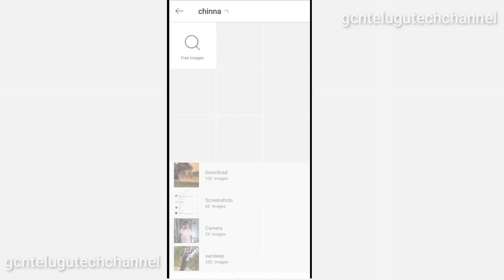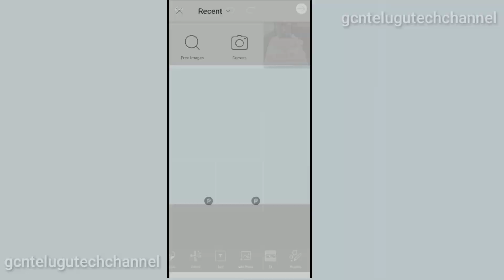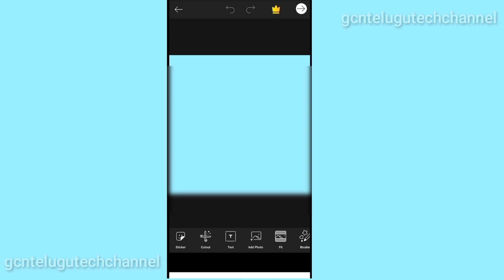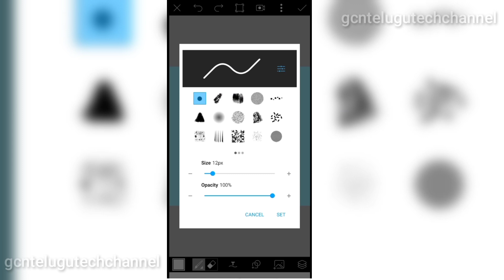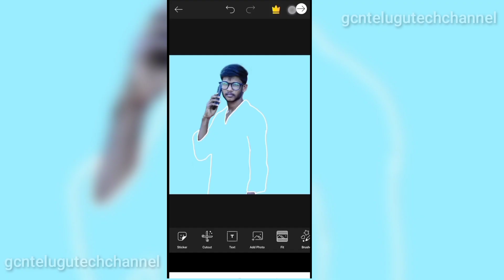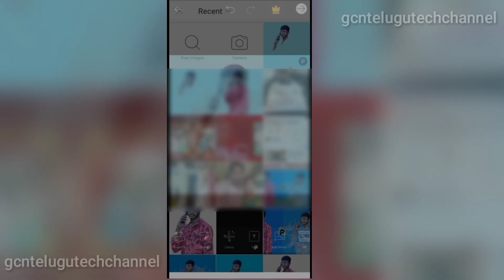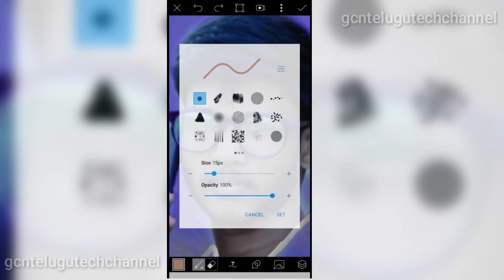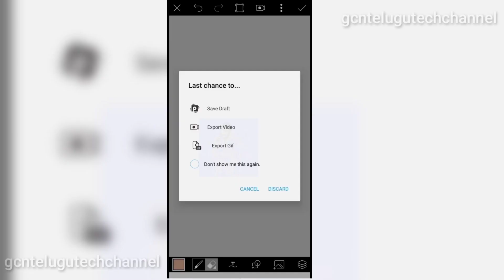invisible smoke effect editing /PicsArt new 2020 editing /smoke photo editing/ PicsArt tutorials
gcntelugutechchannel# SBIBANKINGFRAUDINTELUGU gcntelugutechchannel picsartlatestphotoeditingtelugu2020 gcntelugutechchannel invisible smoke effect editing /PicsArt new 2020 editing /smoke photo editing/ PicsArt tutorials

PicsArt dripping effect,PicsArt photo letter editing,portrate carton logo design,bad boy dp PicsArt editing,2020 PicsArt editing tutorials telugu,PicsArt 2020 photo editing,PicsArt trending photo editing

  Fallow me 🥰